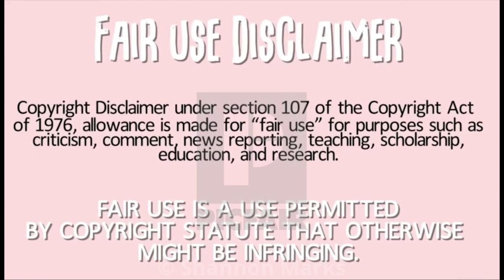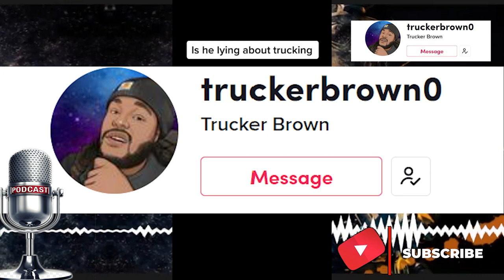Is Trucker Brown Right About FaceBook Groups? | Rant | Reactions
On Todays episode of The Lockoutmen Podcast Show, Lockoutmen Reacts to @turcker brown from TikTok about facebook groups